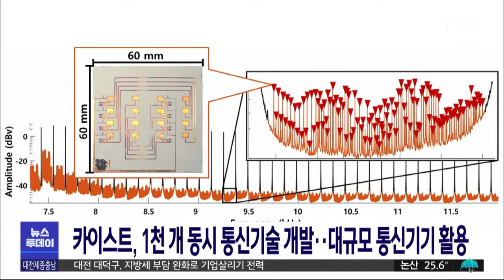카이스트, 천 개 이상 기기 동시 통신 기술개발/대전MBC